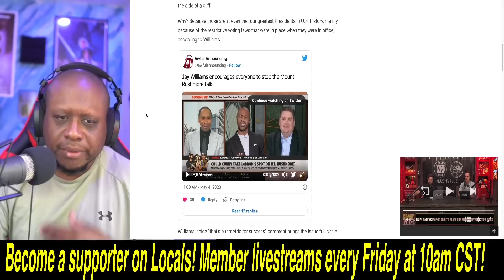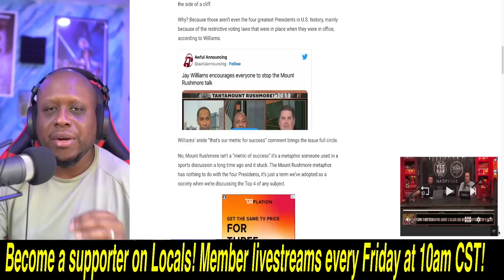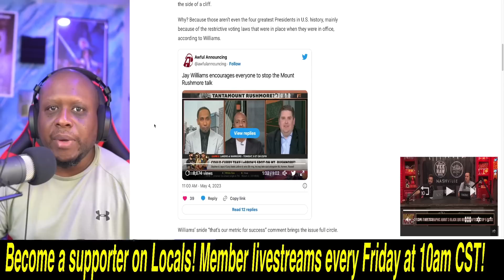ESPN'S Jay Williams ATTACKS American history on First Take! Wants Mt Rushmore metaphor BANNED!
Live show on Rumble Monday-Thursday 10am CST. Member stream at 10am CST every Friday!